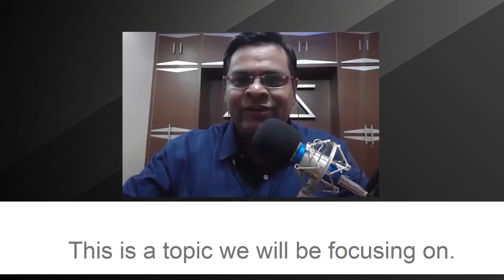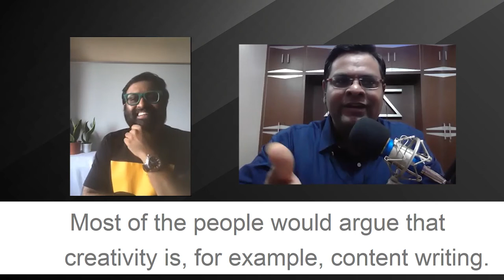How Thedigitalfellow is a Consulting Firm | The LinkedIn Podcast with Nimit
Agencies address your creative needs. Consulting works on a different format. Hence, The Digital Fellow was shaped as a consulting firm, and not a creative agency. Consulting works on a data-drive approach while advertising works on the basis of creatives.

The Digital Fellow was founded to solve business challenges that do not get addressed via creative design and copy. As a consulting firm, it helps companies & organisations to think digital and be digital.
Watch Subhobroto talk about the science behind content marketing and how it gets your brand good karma in the long run.
Your time is valuable to us and so are your comments. Let us know your expectation in the comment section below. 👇
If you have any digital related queries we are to help you
Follow our daily posts, blogs, comic strips and CXO series on